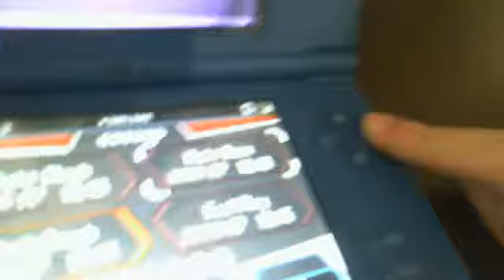easy way to beat the elite 4 part 1 of 5 pokemon white2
the names i dont relly care